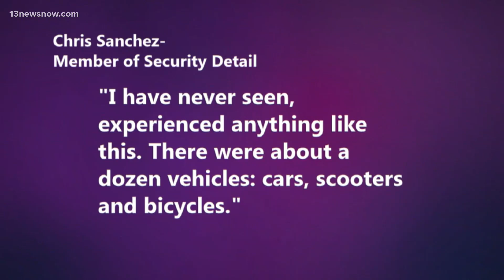Prince Harry, Meghan involved in 'near catastrophic' paparazzi car chase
The incident instantly drew comparisons to the 1997 fatal car crash involving Harry’s mother, Princess Diana — though in this case, police said, no one was hurt.